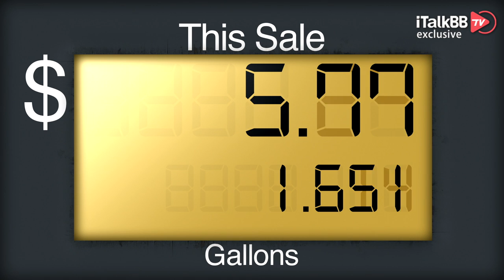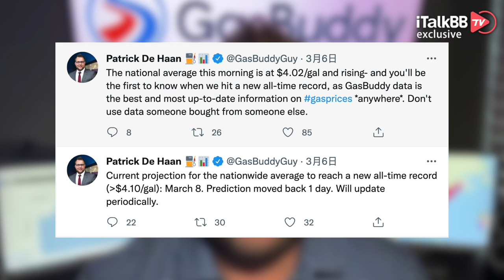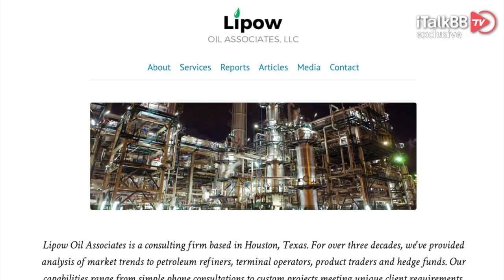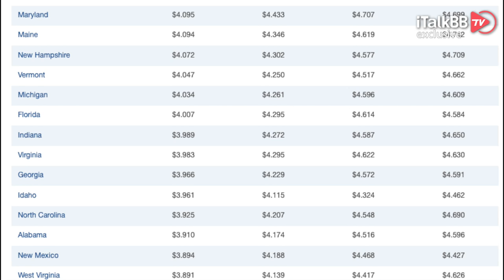全美油价无上限飙升，本周或达创纪录搞点！网友吐槽：打仗的钱原来是大家平摊的？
世界在发生战争，网友吐槽：打仗的钱原来是大家平摊的？
根据美国汽车协会（AAA）的数据，截至周日下午，全国平均每加仑汽油的价格为4.009美元。这比周六上涨了8美分，比上周上涨了40美分，比分析师预期提前一天达到4美元的全国平均水平。根据AAA的数据，2008年7月17日创下的全国平均水平最高纪录为每加仑4.11美元。相信超过这一纪录，只是时间问题。